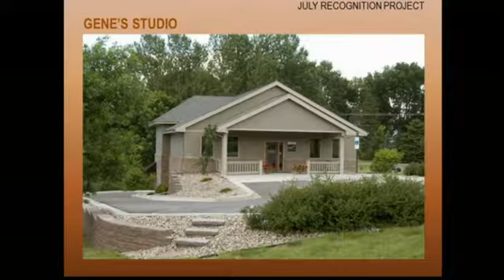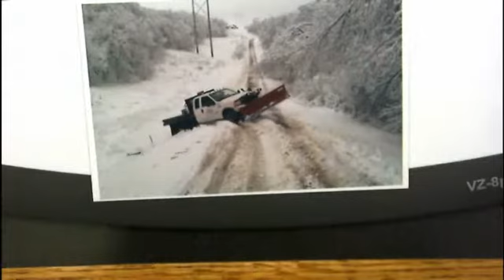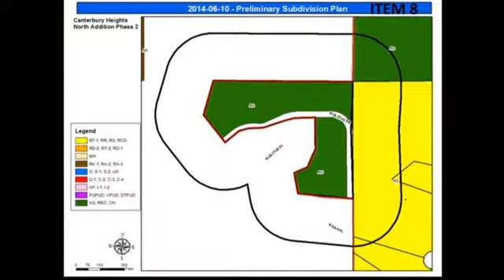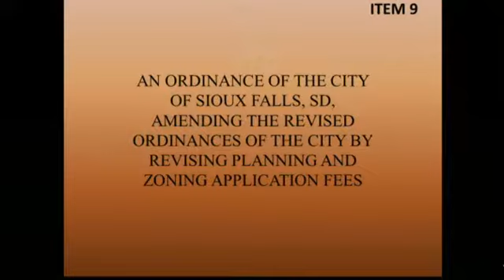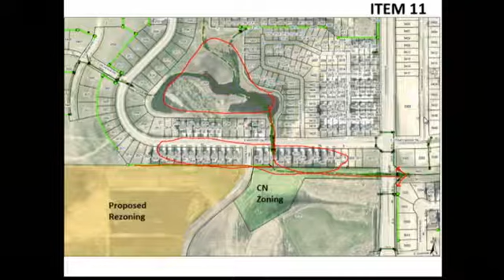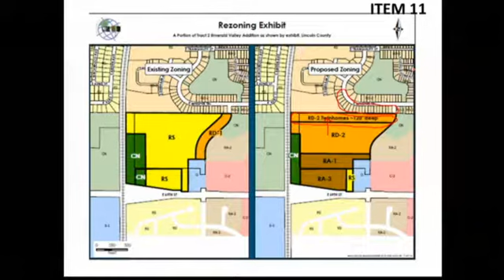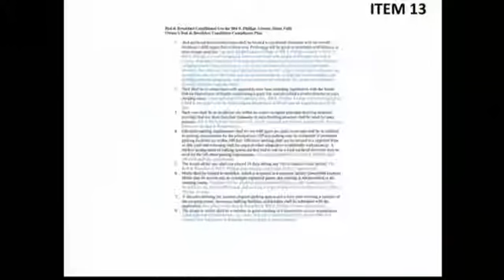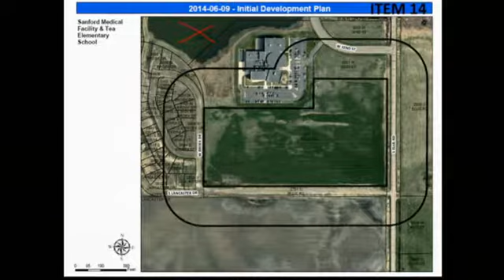2014-07-02 Sioux Falls Planning Commission - 2113